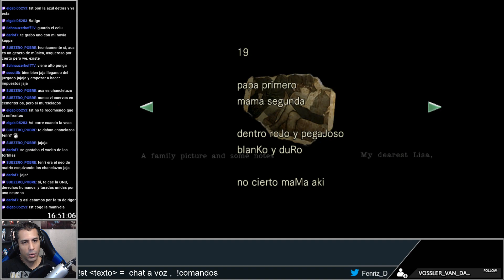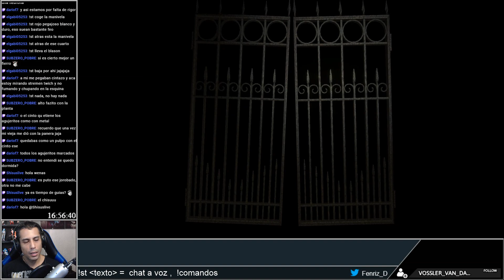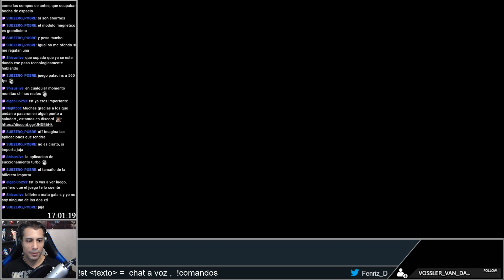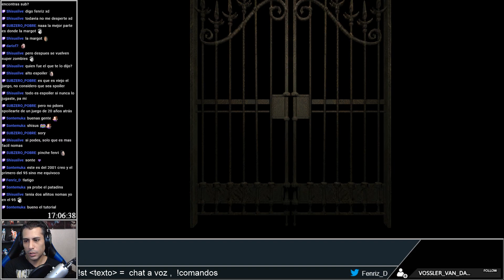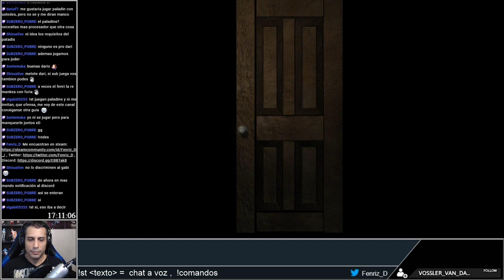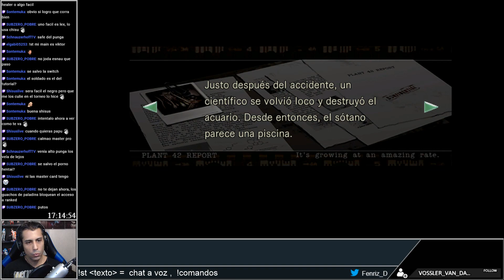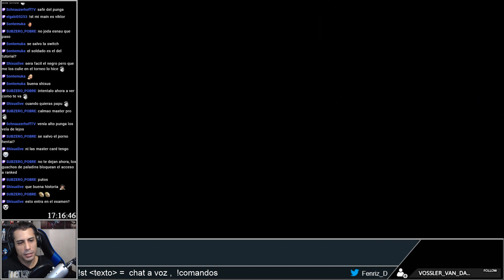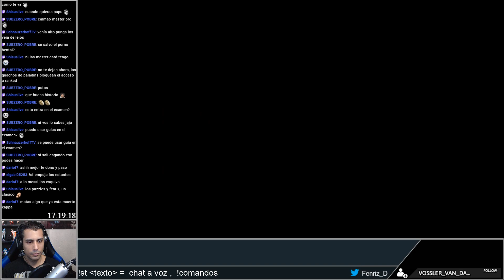Resident Evil HD Remaster Parte 9